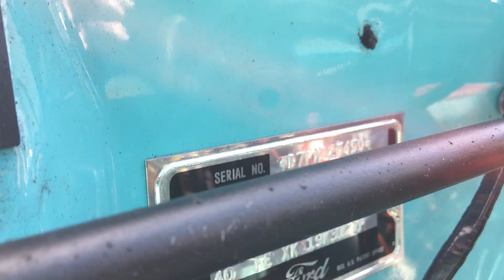136719 1957 FORD THUNDERBIRD